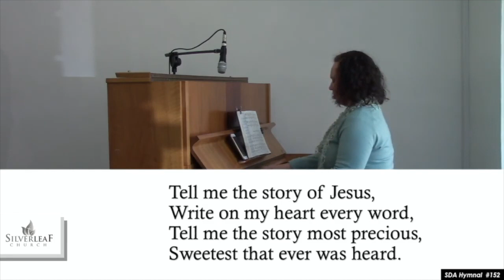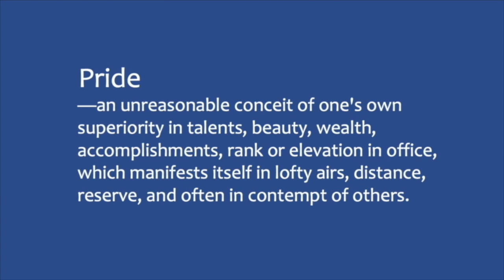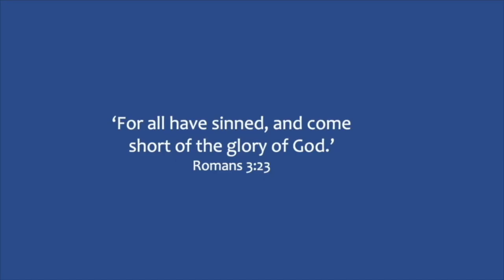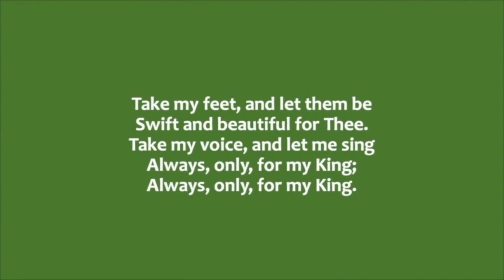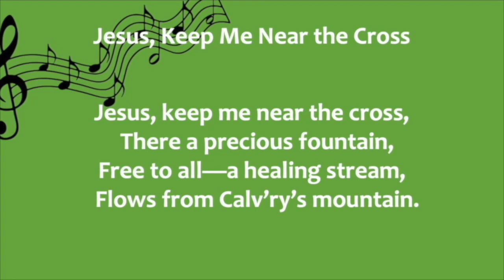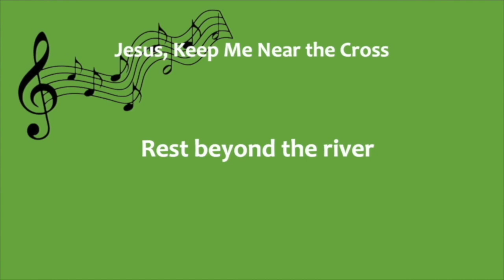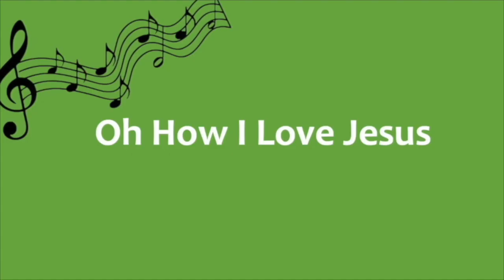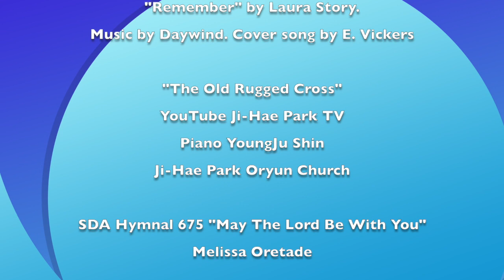Bilston SDA Church Communion Service March 20th 2021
Bilston SDA Church Communion Service March 20th 2021. Pastor Dan Majaducon presiding. Zoom Video Conference Software 43. Church Pastor Dan Majaducon. Elder Herbert Griffiths is First Elder for the Church.